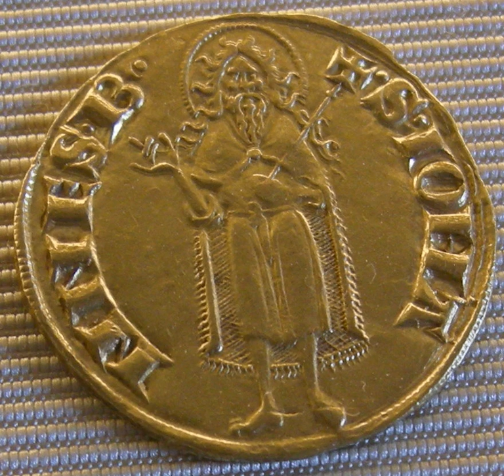Duecento | Wikipedia audio article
This is an audio version of the Wikipedia Article:
Duecento

- Socrates

SUMMARY
Duecento was the Italian word for the Italian culture during the 13th century.